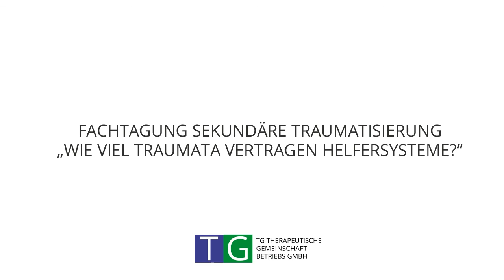Die innere und äußere Bühne struktureller Gewalt - Dr. Christoph Göttl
Fachtagung Sekundäre Traumatisierung „Wie viel Traumata vertragen Helfersysteme?

Dr. Christoph Göttl
Die innere und äußere Bühne struktureller Gewalt
04. November 2015